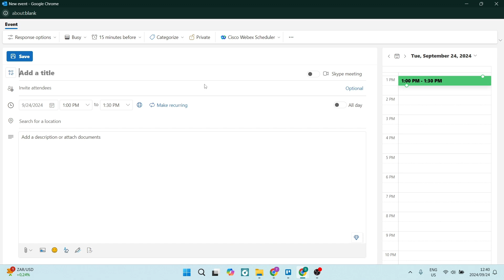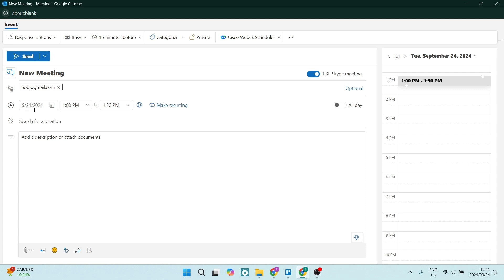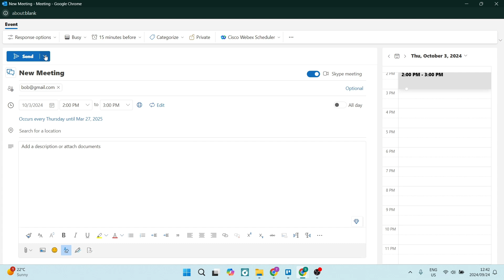How to Send Calendar Invite in Outlook | Outlook Tutorial 2025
In this video, "How to Send a Calendar Invite in Outlook," we’ll guide you through the simple steps to create and send calendar invitations to your colleagues or clients. Calendar invites are essential for organizing meetings, events, and appointments, ensuring everyone is on the same page. We’ll cover how to set up your invite, including adding details like date, time, location, and any necessary notes. Additionally, we’ll show you how to manage responses and track attendance. By the end of this tutorial, you'll be equipped with the skills to streamline your scheduling process and enhance collaboration in your workplace.

Timestamps

Intro – 00:00 – 00:08
Sending Calendar Invite in Outlook – 00:09 – 02:07